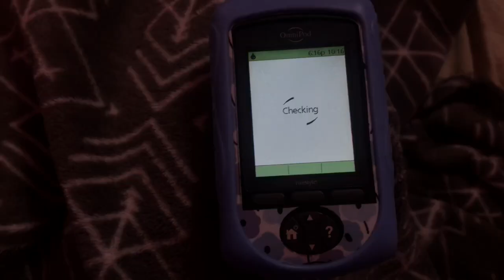Favorite low BG snacks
Hey y'all welcome to Daily Diabetics! I'm Caroline and I'll be uploading every Tuesday! I'm an omnipod and dexcom user☺️I was diagnosed 9 years ago at the age of 7!

Hey everyone, welcome to Daily Diabetics! This is a channel to raise awareness about type one diabetes and to show people what it's like living with this disease.  Every day of the week you'll see a video following a theme and a new face every day! Seven different people  with seven different perspective but the same disease!:)